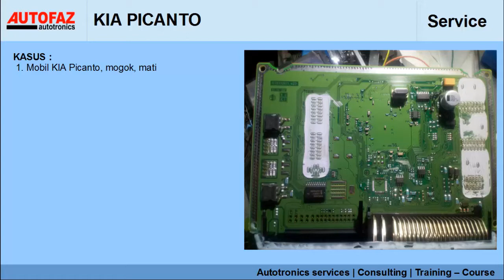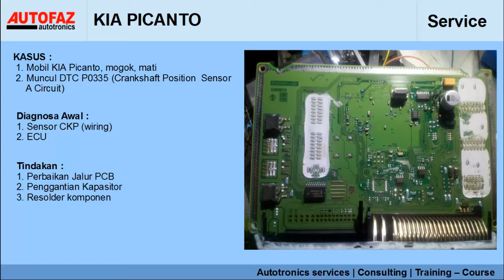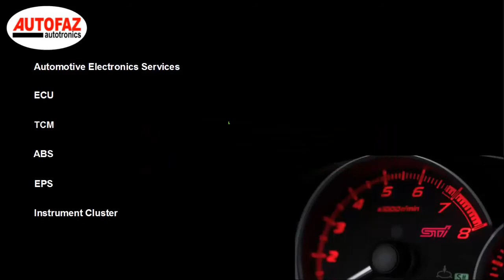KIA picanto DTC P0335 ternyata bukan CKP nya yang rusak, SERVIS ECU KIA Picanto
Video berikut tentang servis ECU KIA Picanto, dengan kasus kerusakan DTC P0335, atau permasalahan pada CKP Sensor.
berisi bagian mana yang diperbaiki dan di ganti. Serta pengecekan jalur PCB dengan Optical Inspection.

jika ada pertanyaan silakan ditulis di kolom Komentar dibawah:

Terimakasih
Tetap semangat !!!

servis ecu picanto